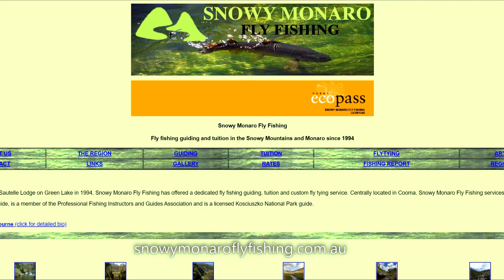Fly fishing in the Snowy Mountains- Murrumbidgee River in the Kosciusko National Park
Beginners Fly fishing for trout; rest and good times with my dad on the Murrumbidgee River, in the Kosciusko National Park, NSW Australia
Many thanks to Paul Bourne of snowymonaroflyfishing.com.au